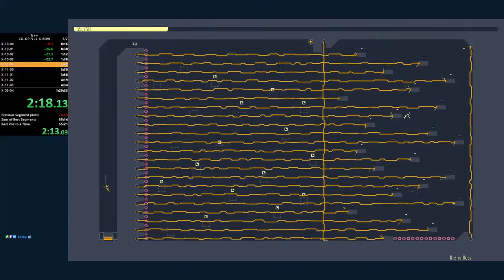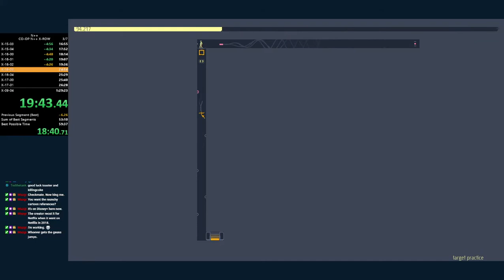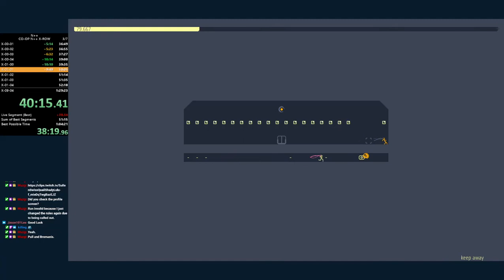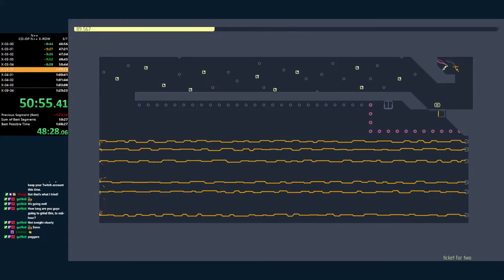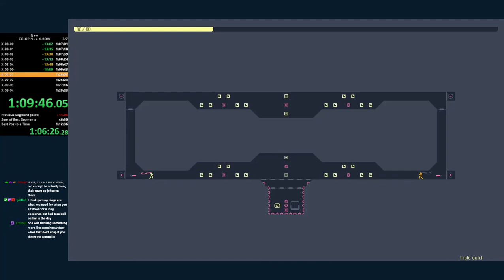N++ Co-op X-row speedrun with killingpepsi - 1h17m40s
1:14:06 IGT